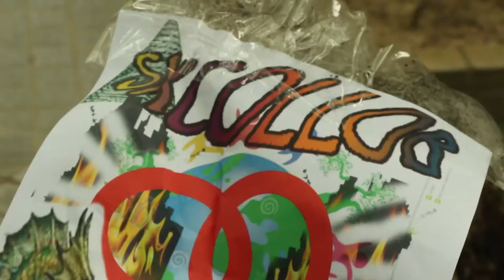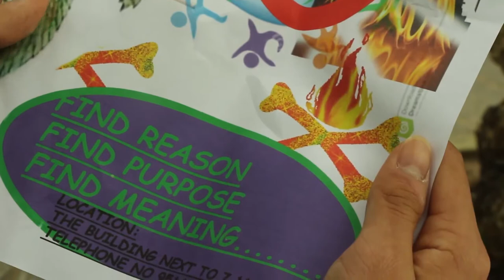Juno Wang Yash Malik Final